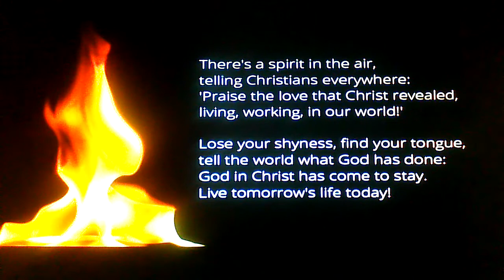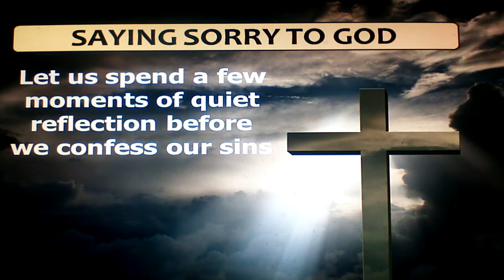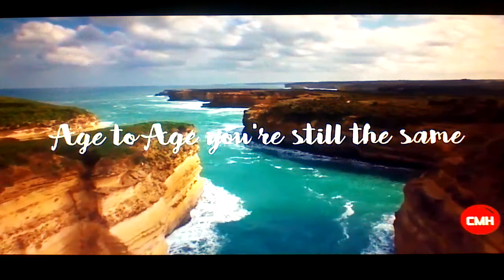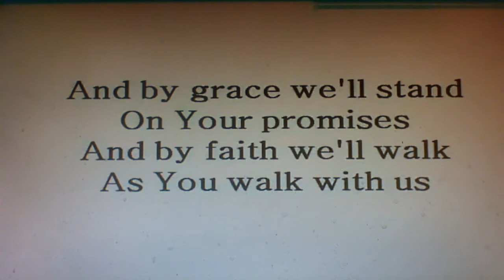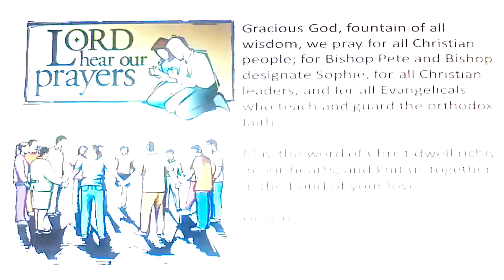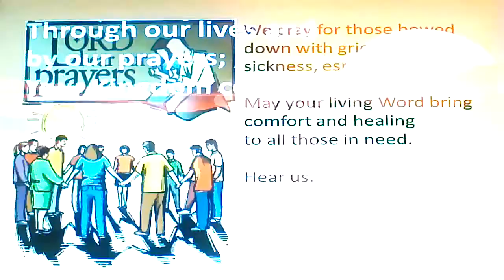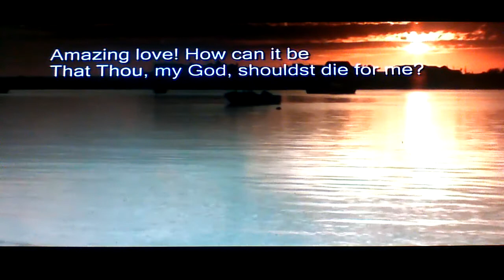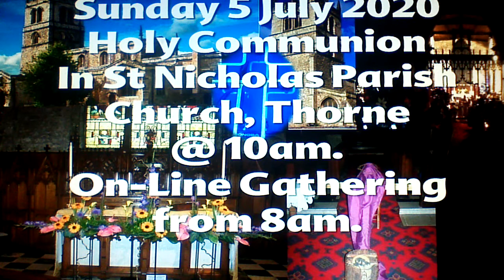St Nicholas Parish Church, Thorne, Morning Worship and Breaking of Bread for Sunday 28 June 2020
Leader: Rev'd David Green
Preacher: Scott Bright

"There is a higher throne": performed by Cheryl Povey & David Gibson from Christ Church Cockfosters.

"Come People of the Risen King" performed by people from St Andrews Cathedral Sydney

Both Written by Keith & Kristyn Getty